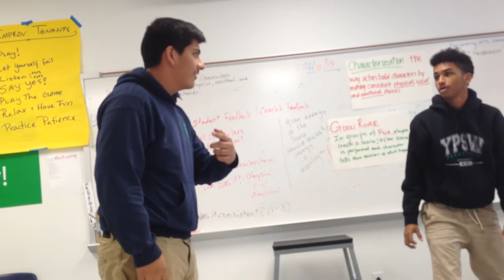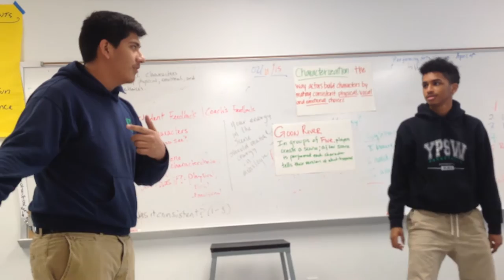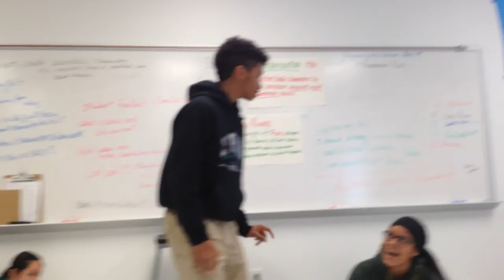Aaron, Vanessa, Marco, De'ja, Jesus